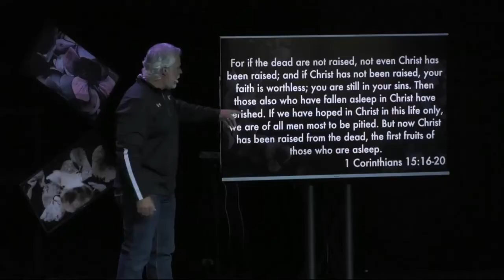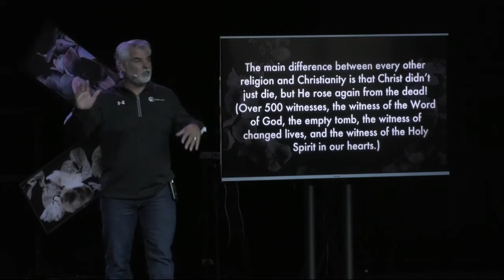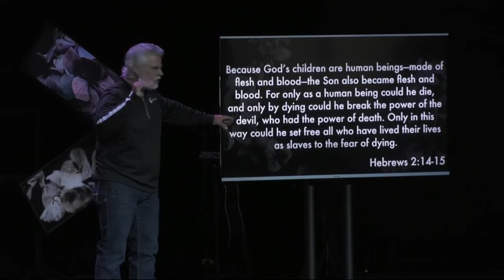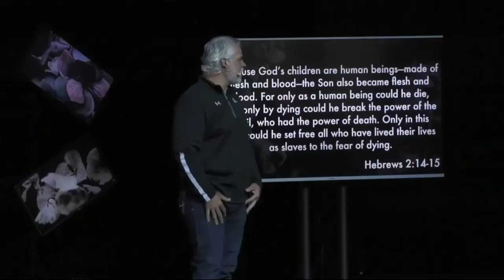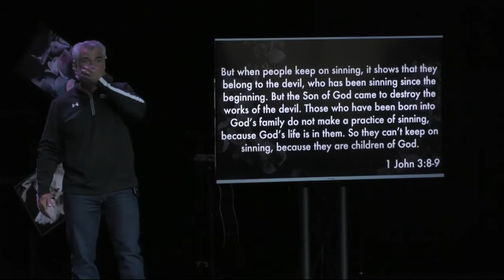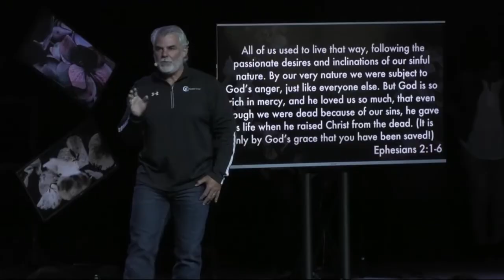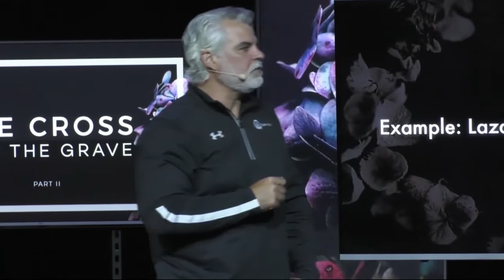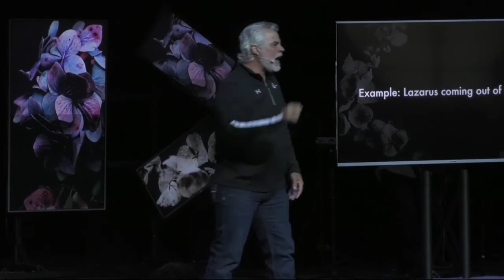Крест и могила. №2 «Международная церковь» (57)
В этом выпуске пастор Марк Стермер говорит о грехе.

Чем ближе вы к Богу, тем лучше вы понимаете прощение, потому что таков Бог. В Библии сказано, что Он великодушно прощает. Чем ближе вы к Нему, тем лучше вы понимаете, что мы служим любящему и замечательному Богу, который всегда дает нам второй шанс. Злоупотребление этим говорит о вашей незрелости.
Бог разделяет грехи на категории, но Он прощает даже большие грехи. Он прощает, если мы восстаем против Него. Он прощает, если мы сбиваемся с пути. Вам нужно только уверовать в Бога, приблизиться к кресту, отвернуться от своей прошлой жизни. Просто подойти к кресту и сказать: «Господи, вот он я». И тогда к вам придет прощение.
А пустая могила говорит о свободе. Господь пришел к нам не просто для того, чтобы простить нам наши грехи. Он пришел, чтобы освободить нас от наших грехов. Мы были обременены грехом. Мы были рабами неправедности. Но вот пришел Бог. Он взошел на крест. Он воскрес из мертвых. И Его могила освободила нас, и теперь мы больше не являемся рабами греха.